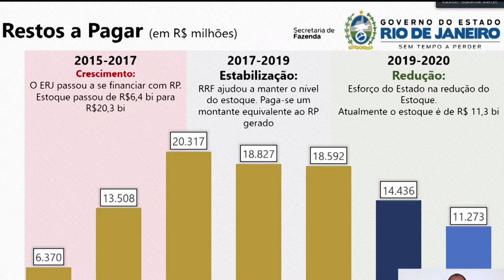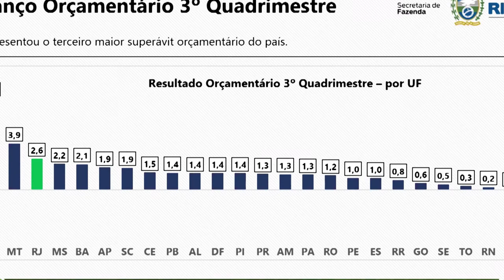RCO Comissao Orçamento 05042021 YOUTUBE